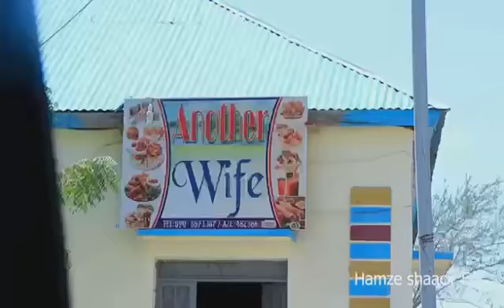Intee Joogtaa Babe? Anather Wife Ayaa Joogaa!aana Goob Ganacsi Magaceeda